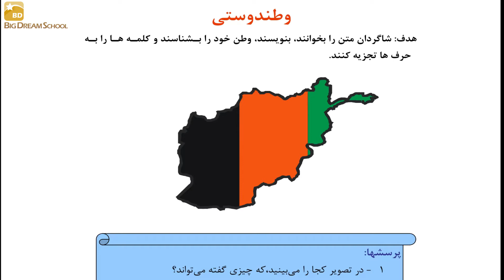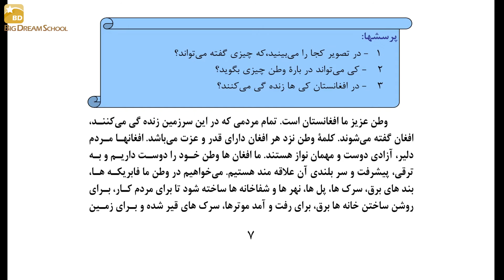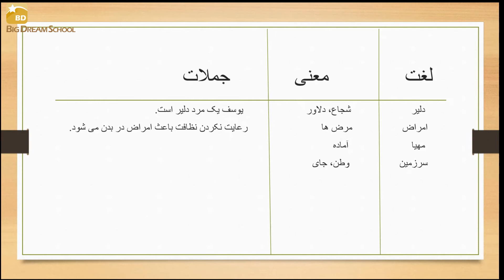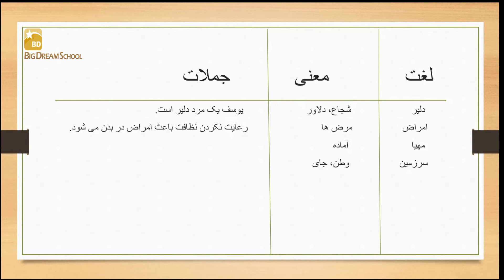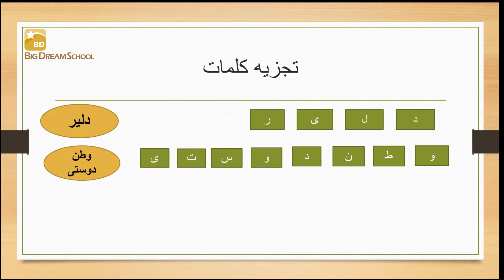آموزش دری صنف سوم درس اول (مکتب رویای بزرگ) LEARNING DARI GRADE 3 LESSON 1(BIG DREAM SCHOOL)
سلام به چینل یوتیوپ ما خوش آمدید من معلم شما هستم اگر شما شاگردان نازنین سوالی دارید و میخواهید بیشتر با من در ارتباط باشید لطفا به تلگرام ما وصل شوید و از طریق گروپ تلگرام سوال خود را بپرسید، 🤩🤩🤩